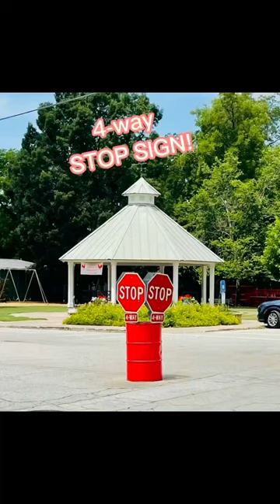Travel with a Hot Dog & see A Little Red Caboose, A Beach and A Barrel in the road. -by Angel Curry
FIRST, Click the 👍 "thumbs up LIKE button” if you have a hot dog or a dog that gets hot! 🔥🐾🐾

Travel to the cutest little small town in Morgan county, between Madison and Covington, and close to I-20, known as Rutledge, GA.
A few mentionables are Hard Labor Creek State Park with a lake, beach campsites and a golf course along with the famous Little Red Caboose and Yesterday's Cafe restaurants located in town by the city park and railroad tracks.

AngelCurry.com